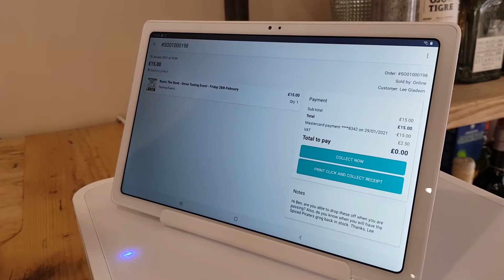Saledock helps the Spirit Specialist streamline processes and make smarter business decisions.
Ben Bowers from the Spirit Specialist tells us how Saledock has helped him streamline processes and make smarter business decisions with a system that offers POS, ecommerce and back office management all under one roof!

Starting your own business or looking to modernise your existing system?